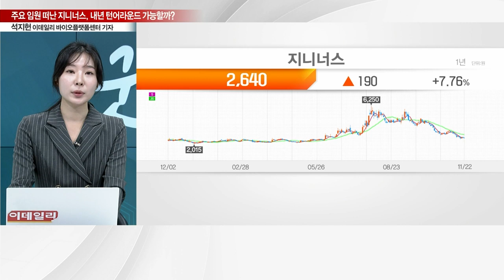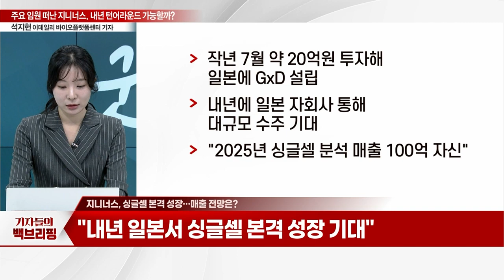주요 임원 떠난 지니너스, 내년 실적 턴어라운드 가능할까_기자들의 백브리핑 (20231122)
Q. 애널 출신 CFO 입사 2년 만에 퇴사
Q. 내년 실적 턴어라운드 기대감 고조?
Q. 싱글셀 본격 성장… 매출 전망은?